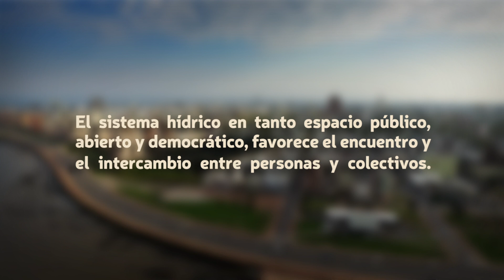El agua y el espacio público - 01.06.2018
Pablo Viera